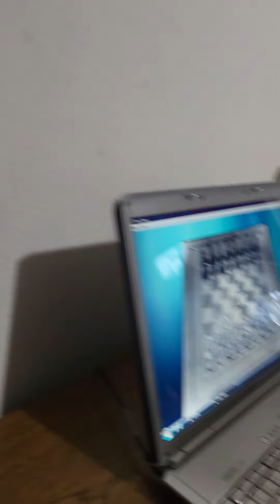Another lost tooth